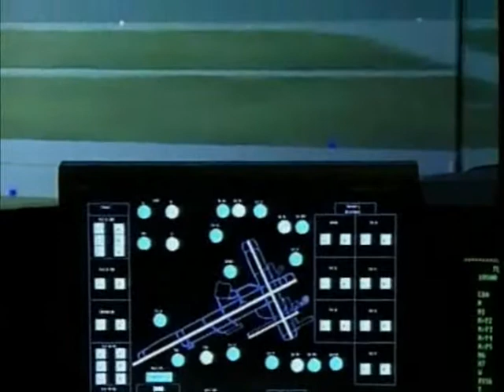NASA Means Business 2007 Grand Prize PSA2, Embry-Riddle Ae U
Grand Prize winning video public service announcement (PSA 2 of 3) produced by Embry-Riddle Aeronautical University (Daytona Beach, FL) for the NASA Means Business 2007 Competition. Video PSA courtesy of NASA. NMB, a fresh approach to outreach.